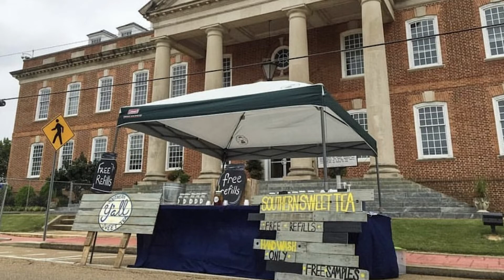History of Y'all Sweet Tea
We would love to show you what all we have to offer over on our

This video was filmed and edited before we made the switch 10 our new, 10ct. tea bags. The 13ct. bags shown and talked about in this video are discontinued and will not be brought back!

Be sure and check out our video features on pages like:
Cooking With Brenda Gantt
Mountain Cookin' with Missy
Mama Sue's Couthern Kitchen